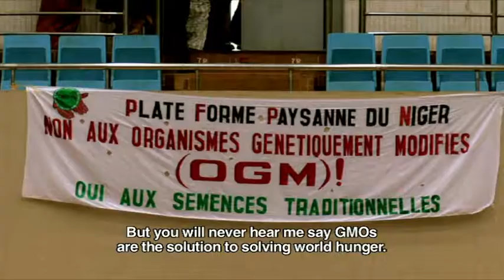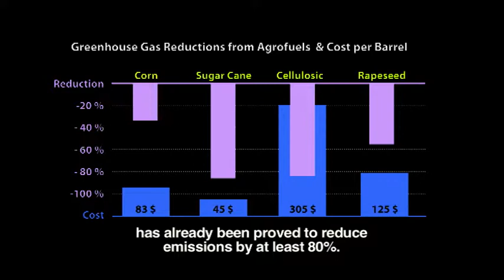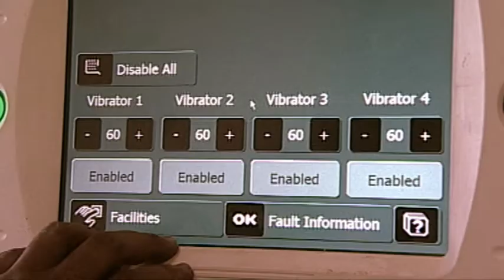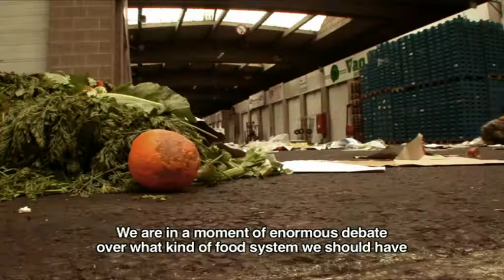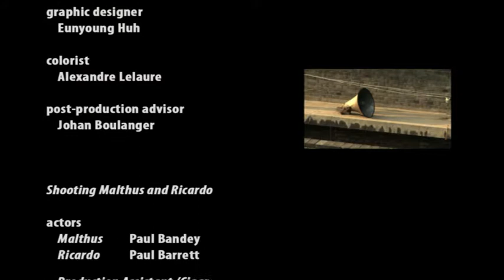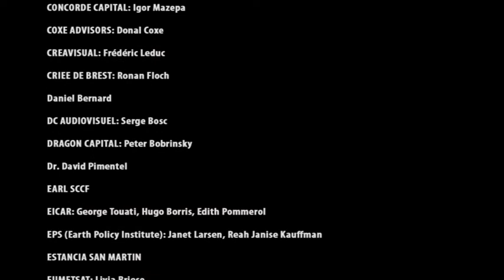LAST SUPPER FOR MALTHUS - by Klaus Pas (2009) - Part 3 of 3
With 1 billion of the world's population going to bed hungry at night, documentary film, "Last Supper For Malthus" sheds light on one of the most prevalent and alarming issues of our time, by investigating the global food crisis of 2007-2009.

Director Klaus Pas brings to life Political-Economists Thomas Malthus and David Ricardo, intertwining their theories with captivating images and interviews from some of the world's leading experts, including figures such as U.N. Secretary General, Ban Ki-moon, Nobel Peace Prize Winner, Dr. Rajendra Pachauri, Dr. Jacques Diouf, Jean Ziegler, Olivier de Schutter and Donal Coxe. The film goes beyond focusing on some of the most controversial issues today including changing diets, climate change and the use food for fuel, and considers the effects of the worst global economic crisis seen in over 80 years.